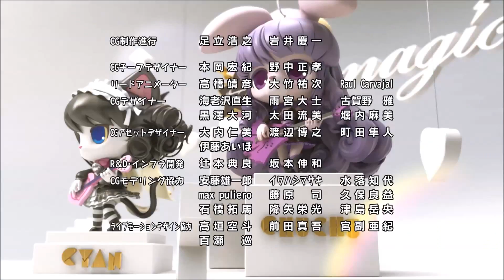Show By Rock!! ED + Lyrics [Have a nice MUSIC!! - Plasmagica] 1080HD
ANIME: Show By Rock!!
SONG: Have a nice MUSIC!! - Plasmagica